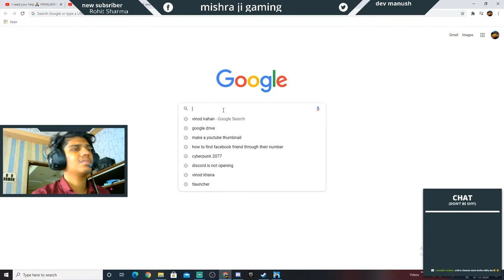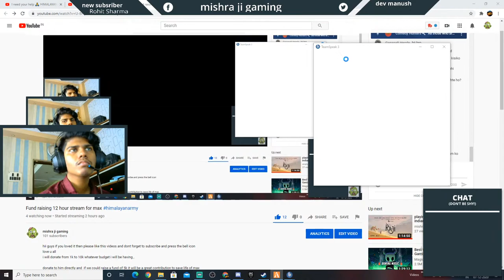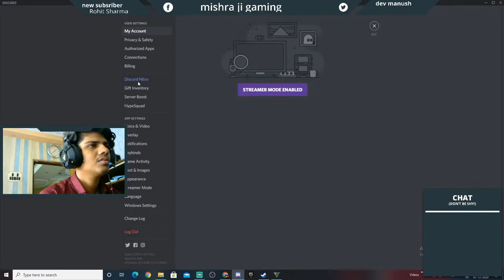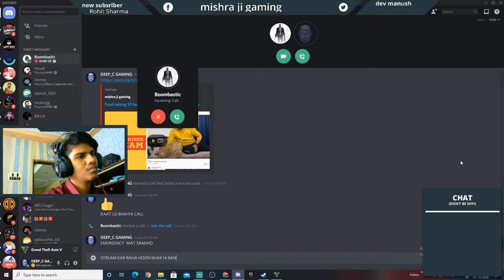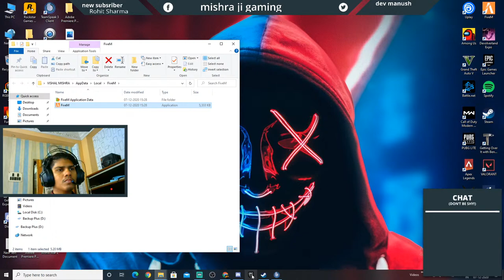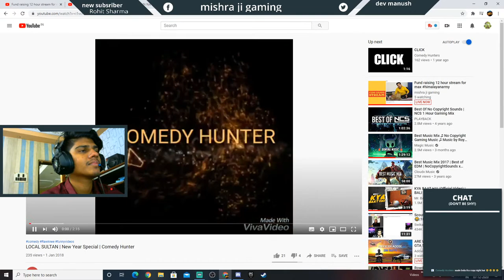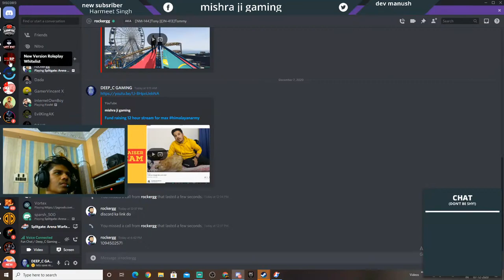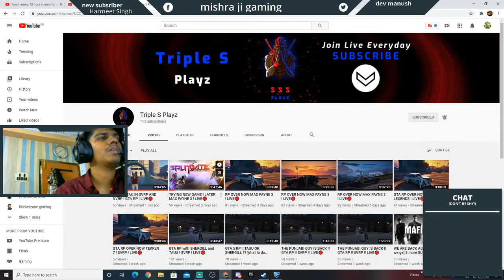Fund raising 12 hour stream for max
i will donate from 1k to 10k whatever budget i will be having ,

donate to him directly and  if we could raise a fund of 5k it will be a great contribution to save life of max from our side , common we all could save him

himalayan husky all details :

1. google pay
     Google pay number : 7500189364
     Name : Rohit Prasad

2. My account details :

 Bank name : divya kishan khatri
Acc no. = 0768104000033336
Bank name = IDBI PITHORAGARH
 Ifsc - Ibkl0000768

himalayan army,
himalayan husky,
makku max,
gta 5 rp live,
gta 5 rp india,
gta 5 rp live india,
gta 5 rp funny moments,
gta 5 rp live stream,
gta 5 rp bank robbery hindi,
gta 5 rp commands,
gta 5 rp carryislive,
ankita c gta 5 rp,
gta 5 rp funny moments raka,
gta 5 rp funny moments hindi,
gta 5 rp gangwar,
gta 5 rp indian server,
gta 5 rp in hindi,